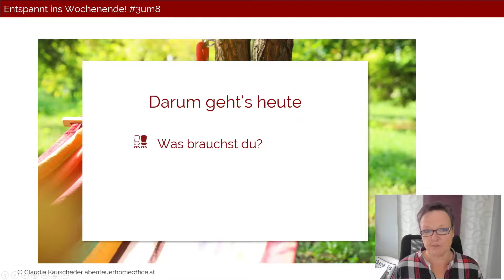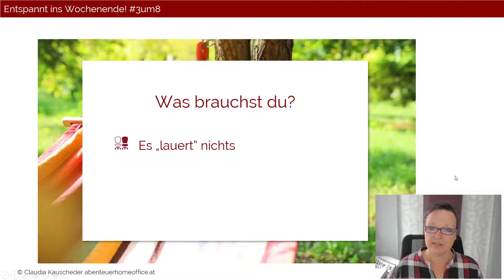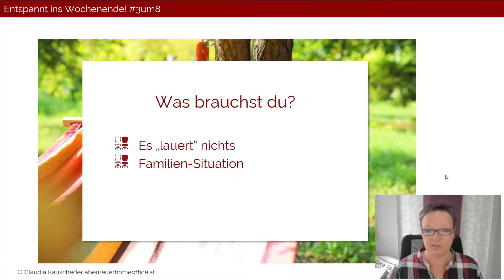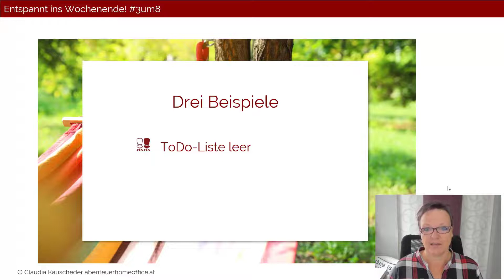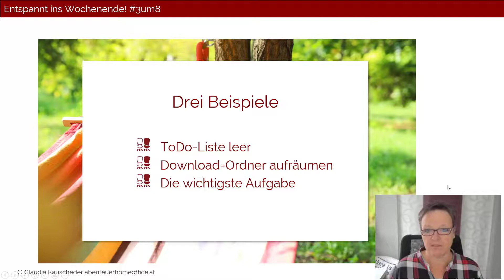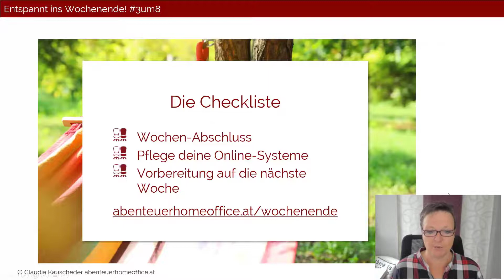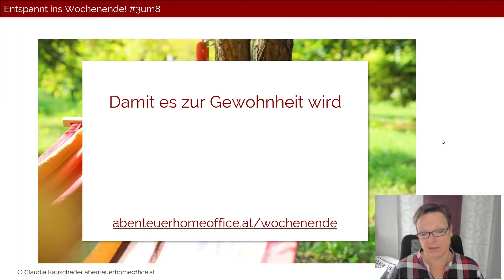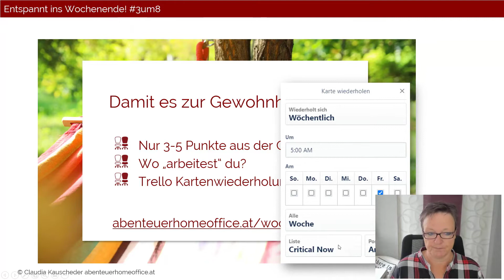Entspannt ins Wochenende! (für Selbständige)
🤷‍♀️ Du möchtest dein Wochenende genießen.
Aber dir geistern ständig ToDos im Kopf herum, die du "eigentlich" noch erledigen solltest?
🤷‍♀️ Einen guten Abschluss zu finden, wäre super.
Allerdings weißt du nicht, wie du eine Routine oder ein Ritual dazu aufbauen könntest?
🤷‍♀️ Du magst Checklisten.
Dir fehlen allerdings Ideen, was du regelmäßig für deinen Start in ein entspanntes Wochenende machen solltest?
Dann hol' dir gleich die Checkliste für dein entspanntes Wochenende als Selbständige!

Die Inhalte:
00:00 Darum geht's in Sachen Wochenende
00:54 Was brauchst du, um dein Wochenende zu genießen?
02:40 Wie sieht deine Familien-Situation aus?
03:06 Wann Arbeit am Wochenende OK ist ...
04:33 Drei Beispiele, wie du einen Wochen-Abschluss gestalten kannst
07:12 Die drei Bereiche aus der Checkliste "Als Selbständige mit freiem Kopf ins Wochenende!"

▬ Social Media ▬▬▬▬▬▬▬▬▬▬▬▬▬▬▬